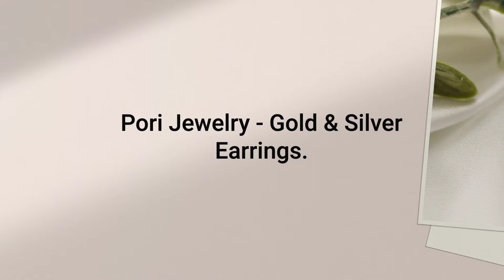Pori Jewelry - Earrings | Silver & Gold Earrings | Get 20% Off - Use Code: Pori20 | Shop Now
Pori Jewelry - Earrings. Shine Beautifully With Our Extensive Collection Of Earrings. Shop Our Premium Quality 925 Sterling Silver & 10k, 14k, 18k Solid Gold Earrings. Our Earrings Will Fit Extremely Comfortably On Your Ears. Get Free Shipping On All Orders. Get Hypoallergenic, Lead & Nickel Free Earrings; Best Piece For Those With Sensitive Skin. Shop Now At:

Pori Jewelry Is One Stop Shop For All Your Jewelry Needs. Get Premium Quality Italian Jewelry At Our Store Online. Free 24 Hours Shipping On All Orders. Shop Now!